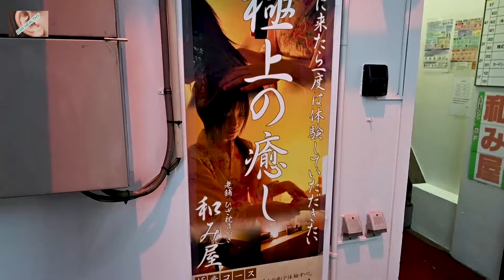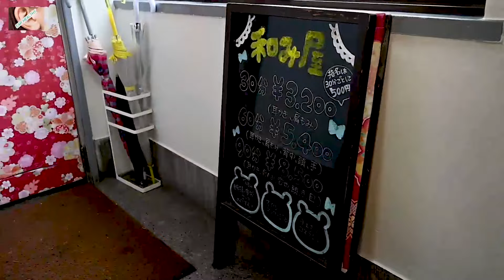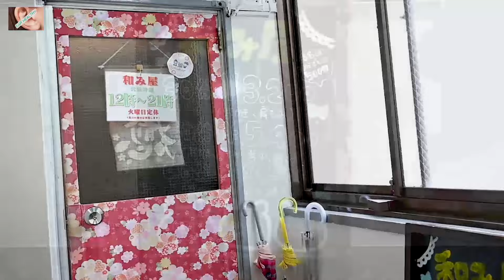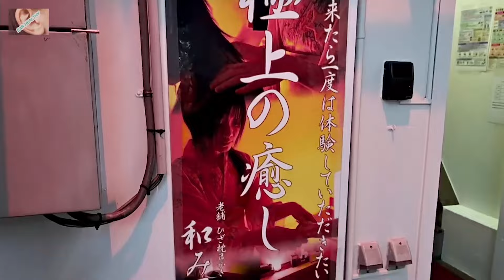耳掃除 日本秋葉原 〖 和風癒し処 和ノ国 〗ASMR Japanese Ear Cleaning treatment Akihabara Super long video